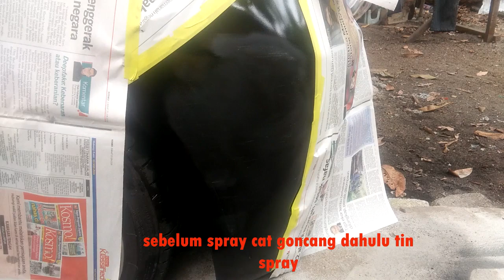REPAIR bumper Produa viva scratch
kereta produa viva hitam